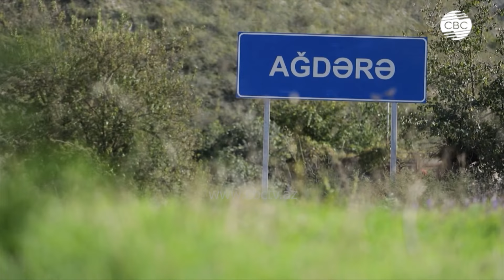Ильхам Алиев в Агдаме | Баку ответил Еревану | Хакан Фидан о войне в Ливане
01:30 Сентябрь -2024: Крах Армянского сепаратизма
09:35 Баку ответил на предвзятое заявление МИД Армении
21:25 Община Западного Азербайджана обратилась к мировому в Армению
22:15  Нет Двойным стандартам
23:25 МИД Турции: Иран может присоединиться к войне
24:45 Израиль де-факто объявил войну Ливану
29:05 Число погибших в Новой Каледонии достигло 13 человек
31:30 Пакистан тоже хочет в БРИКС
35:25 BP продает долю в газопроводе через Азербайджан
37:00 Баку - Центр обмена опытом в оборонной сфере